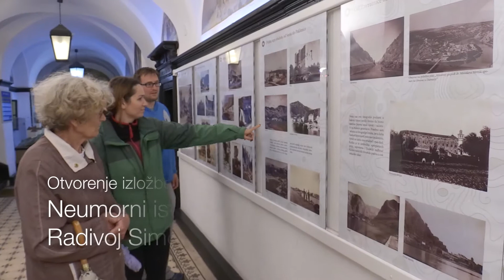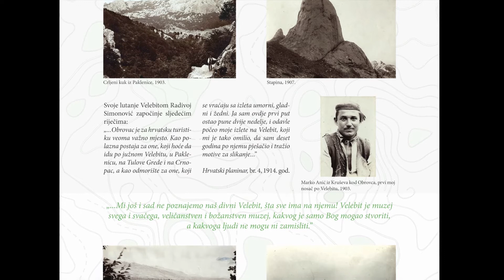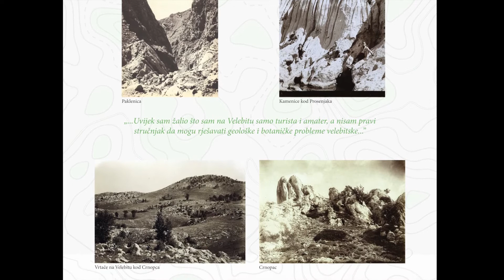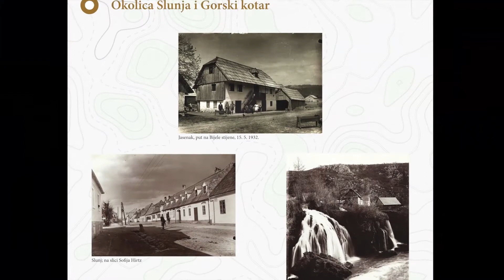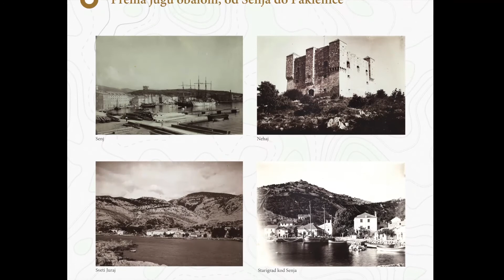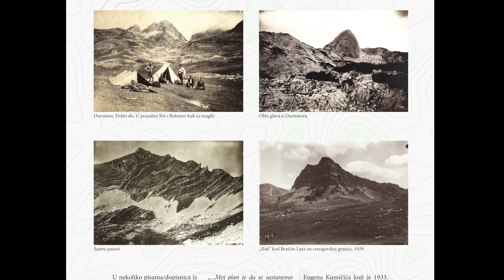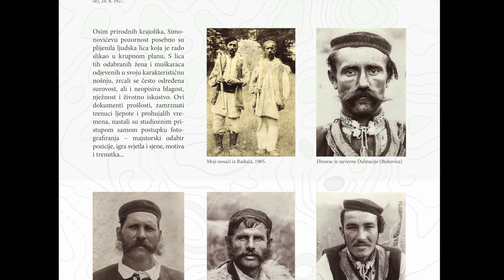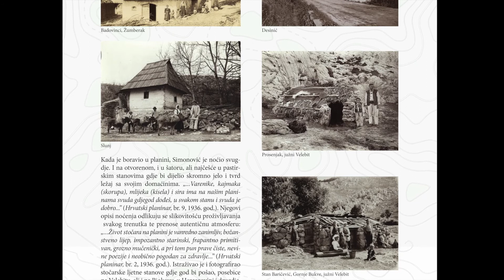Otvorenje izložbe "Neumorni istraživač - Radivoj Simonović (1858. - 1950.)"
Otvorenje izložbe
"Neumorni istraživač - Radivoj Simonović (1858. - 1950.)"

Samoborski muzej
15. lipnja 2018.